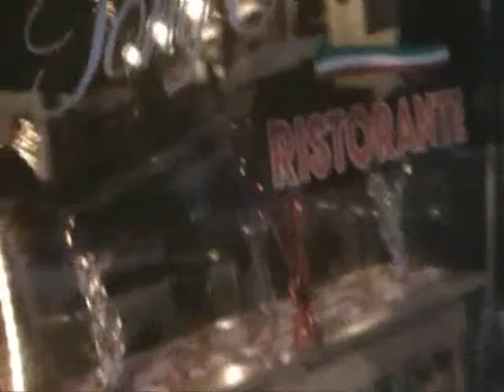On The Edge of a Dream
Tod Born, Jan Uvena and Earth Colony from their soon to be released debut album "Eden"